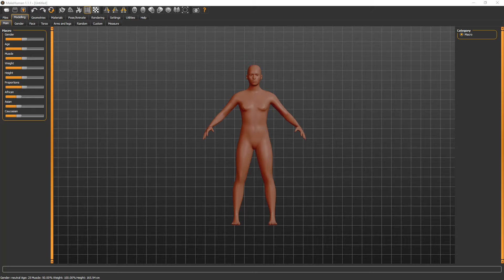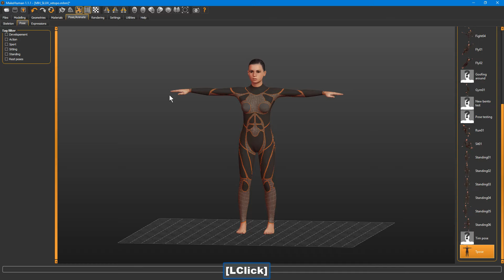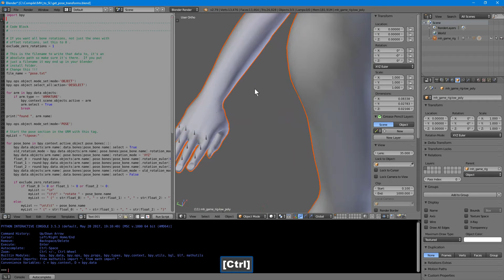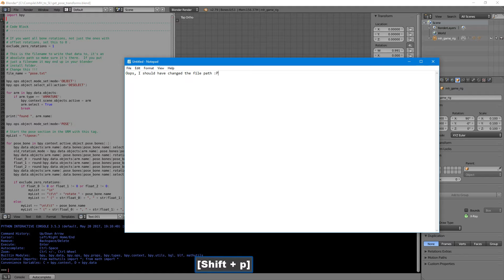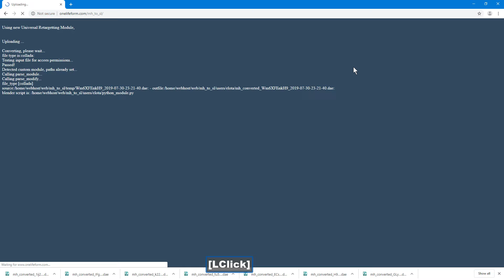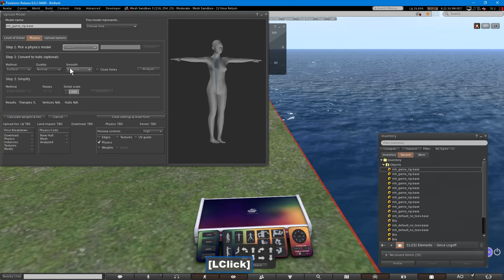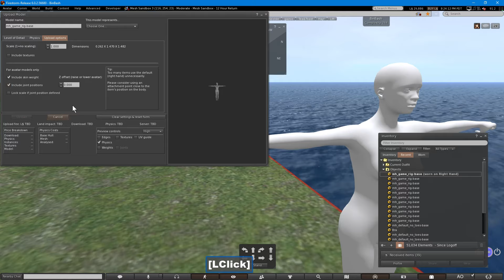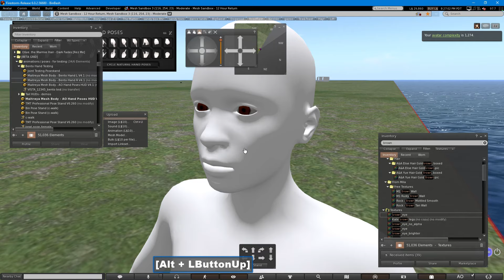Character Converter - for Makehuman, Manuel Bastioni LAB, Character Creator, VRoid, Mixamo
12/07/2019

The converter is now included in my Blender add-on "Bento Buddy".

Those of you with unlimited accounts can get a copy of it from the landing page when you login.  Those that are new to the product will want to get a download membership to stay up to date with the tools.

Thank you all for your support, see you on the other side \o